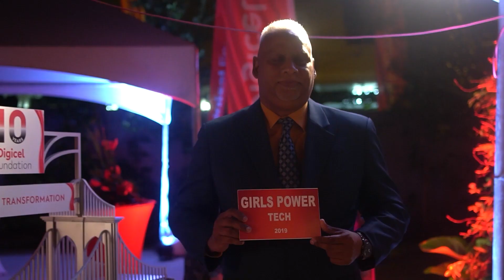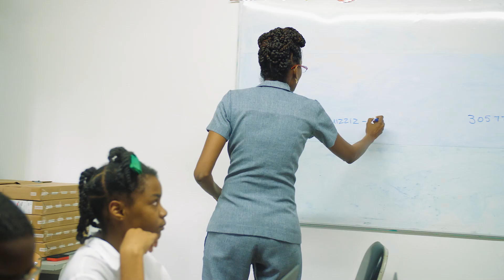Digicel Foundation Innovation Lab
The Digicel Foundation celebrated 10 years of Transformation by donating 10 Innovation Labs to 10 Special Schools in T&T